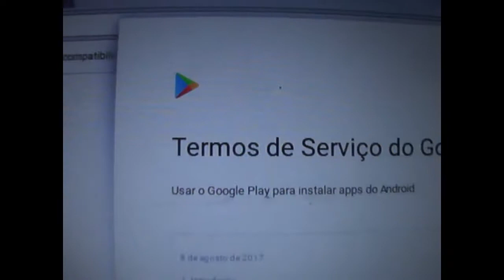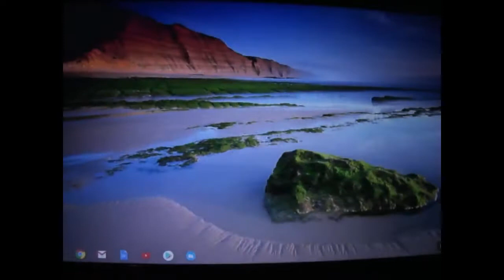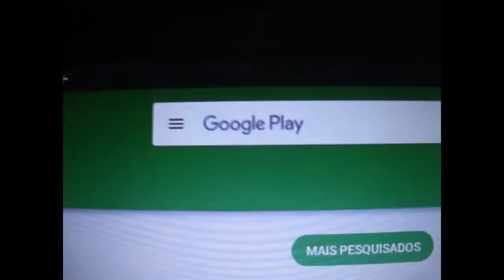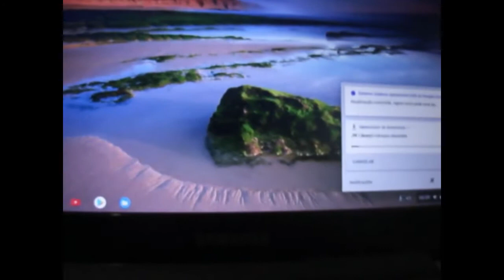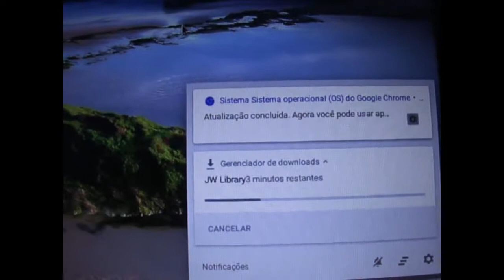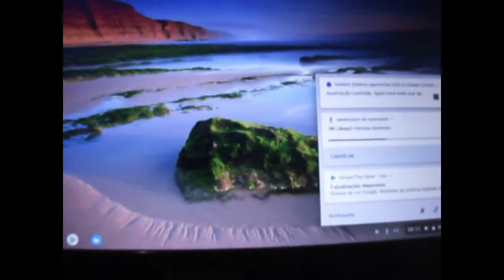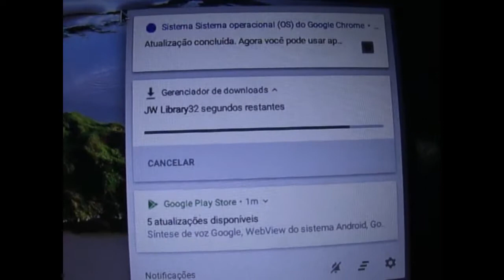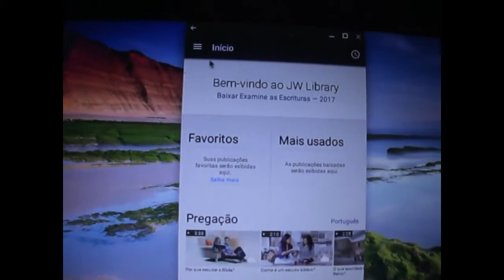chromebook android app apk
nova atualização do chrome agora permite a instalação de app android. muito legal.